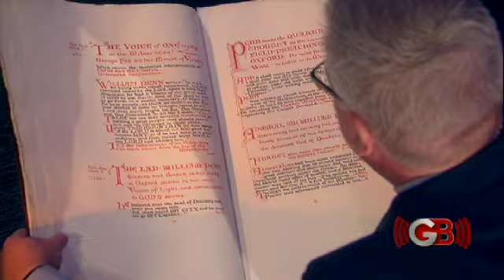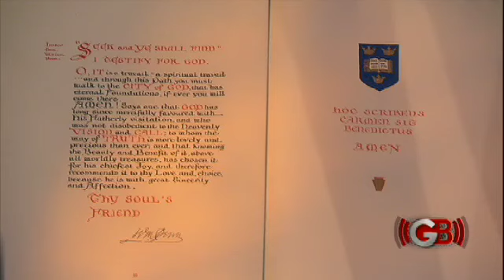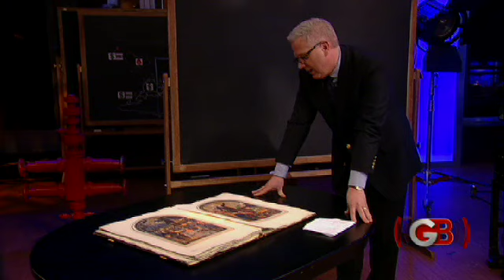Glenn Beck Shares The Holy Experiment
A friend of Glenn's has been looking to find the book, "The Holy Experiment" for years and it was one of 500 made in 1920.  Beck says the holy experiment is really about America and he shows you why.